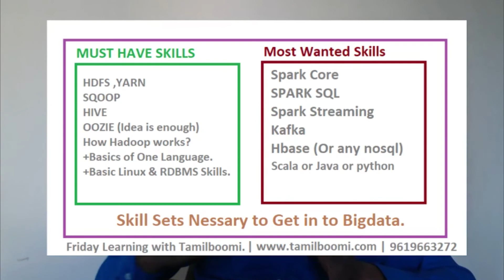What Skills are needed to get job in BIGDATA? | Tamilboomi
whats skills needed to get job in bigdata?
career advide
online training for spark
online training for hadoop
For More :